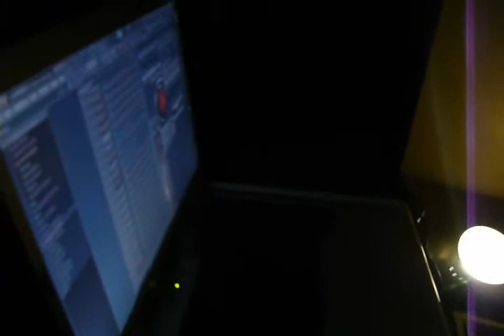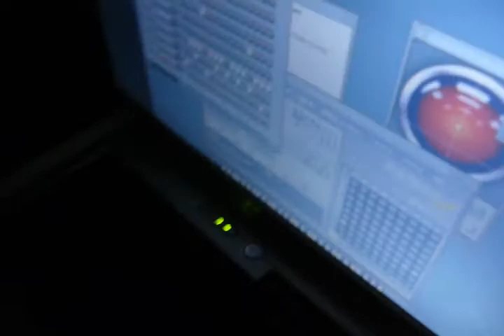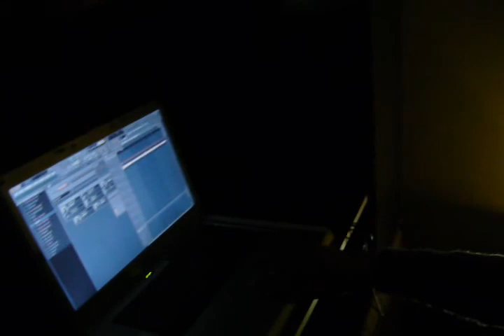Brestadicius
Tonalidades
Estudio Versatil
23.10.10
Arequipa - Perú